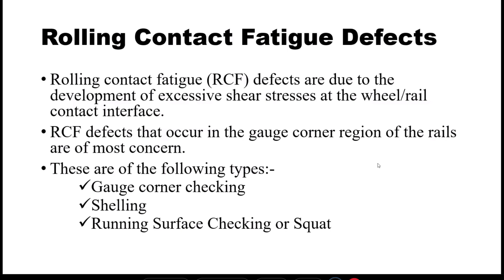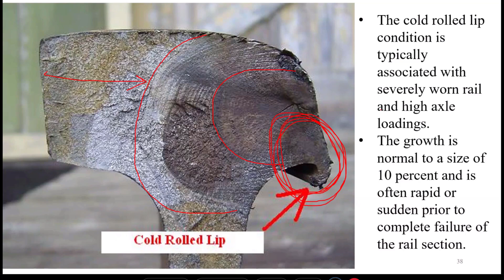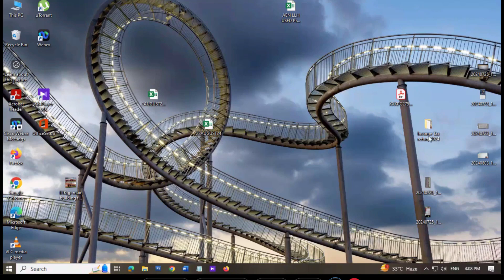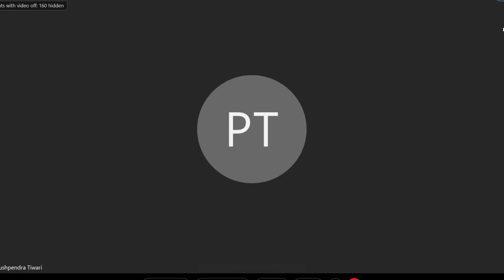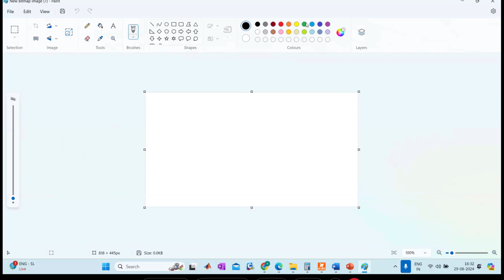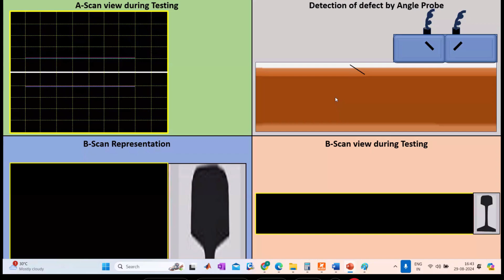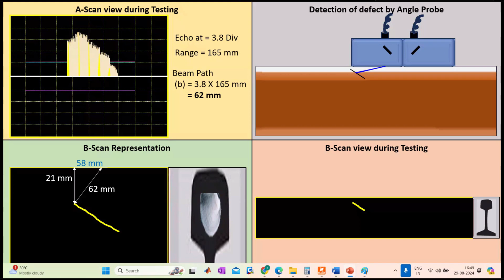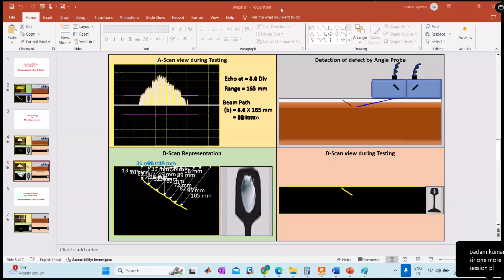B Scan Ultra-Sonic-Flaw-Detection USFD of Rail and Welds: Webinar by IRICEN Pune Aug 2024